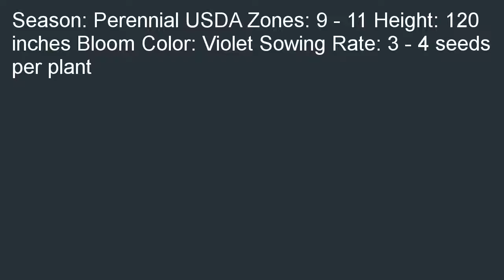Outsidepride Asarina Violet 100 Seeds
On sale  B005D5C01Y/?tag=exenlentz-20 Outsidepride Asarina Violet - 100 Seeds on sale. Best price for: Outsidepride Asarina Violet - 100 Seeds.